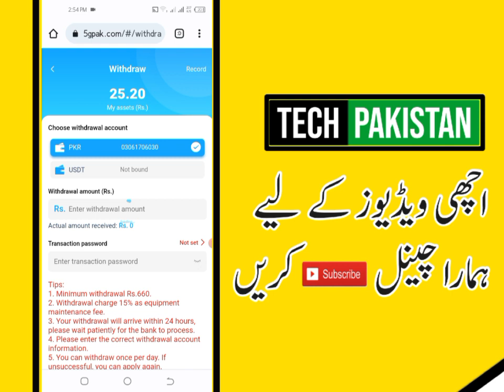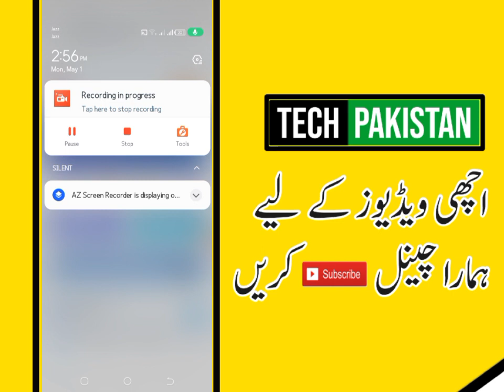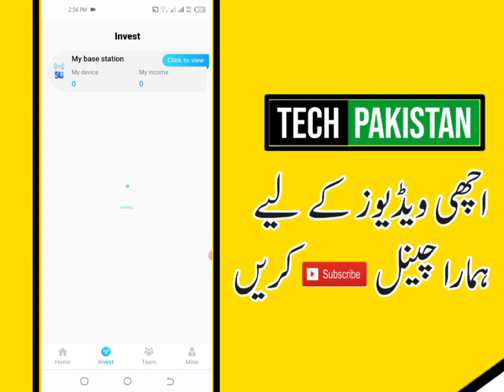5gpak withdraw | 5gpak scam Alert | 5gpak New Update today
5gpak withdraw | 5gpak scam Alert | 5gpak New Update today